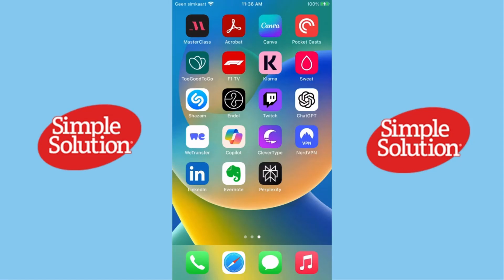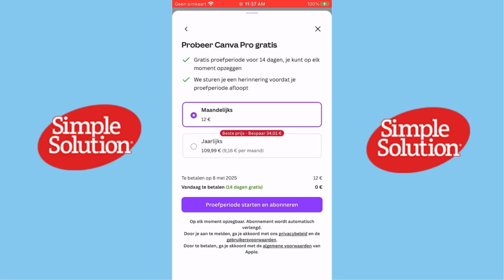How To Get Canva Pro For Free In 2025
Discover how to get Canva Pro for free in 2025! This tutorial canva walks you through the steps to access premium features. Learn how to use canva like a pro and explore canva tips and tricks to level up your designs and avoid paying for canva free.